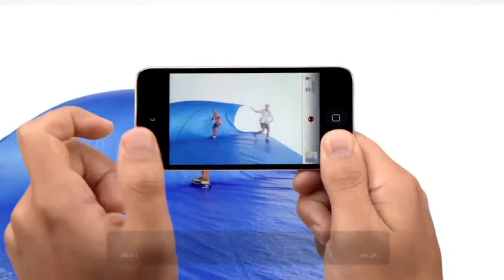Apple - iPod touch 4G "All kinds of fun" (2010)